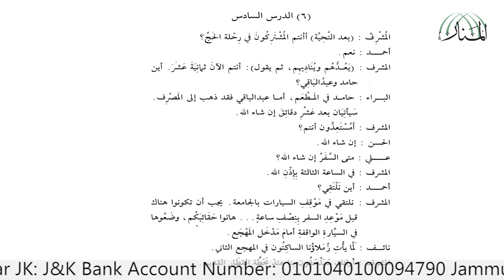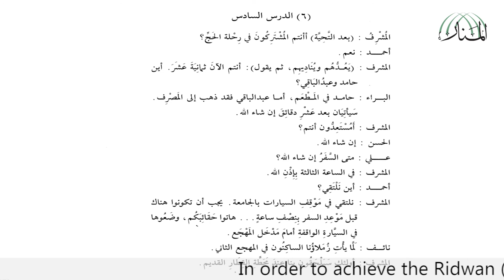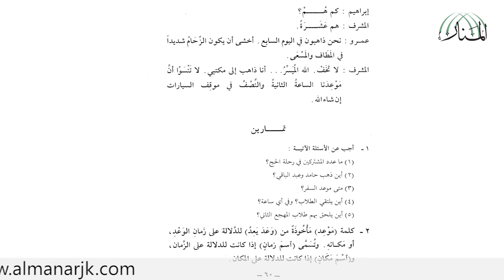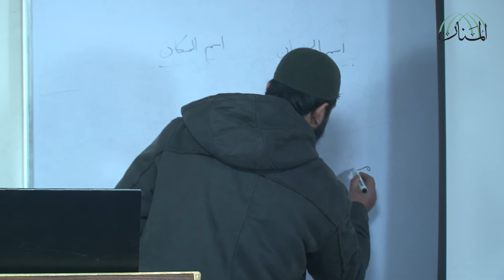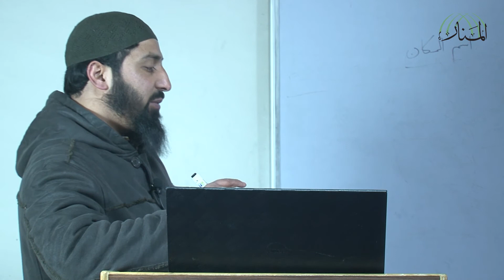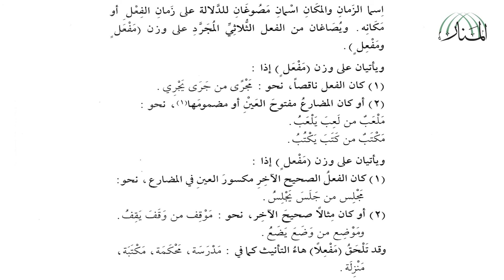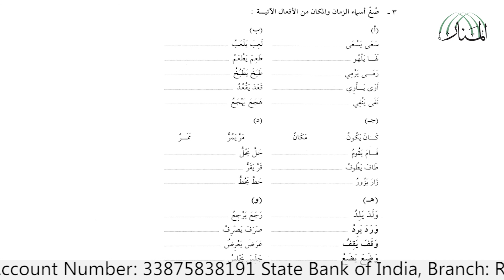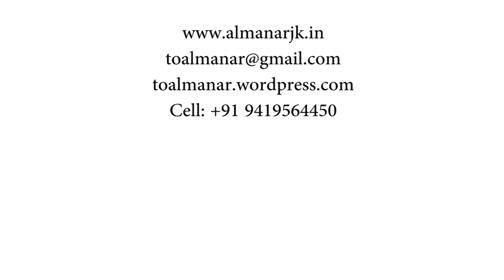Lecture 14 Arabic Language (Durus al-Lughah al- 'Arabiyyah li ghayr al-Natiqin biha-III )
By
Br.Amir Gulzar
(Kashmir)